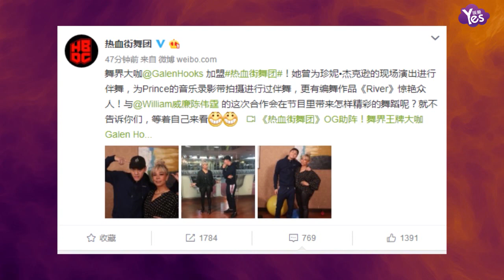【2年前】陳偉霆搭大咖舞者 加盟熱血街舞團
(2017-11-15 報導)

今日，《熱血街舞團》官方微博發文：舞界大咖GalenHooks加盟熱血街舞團！